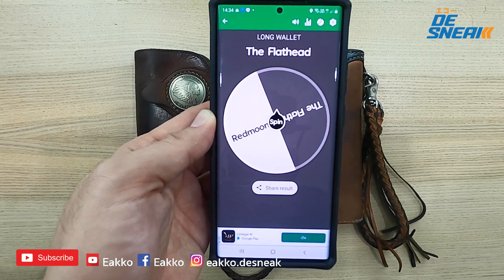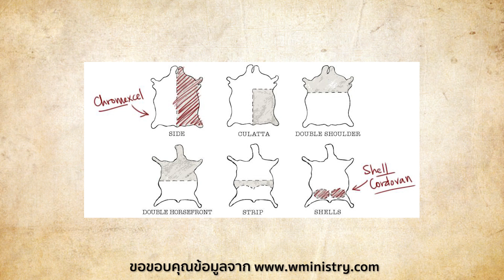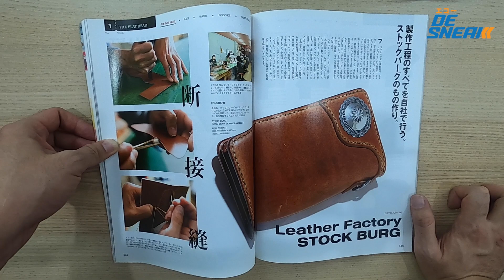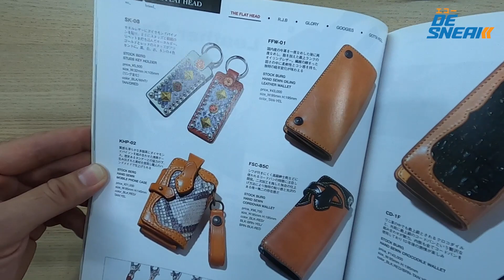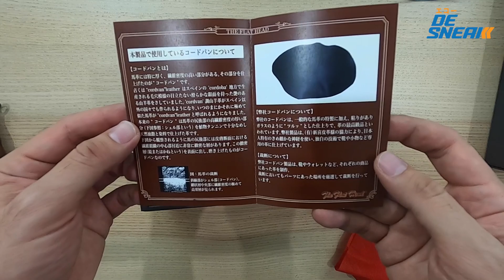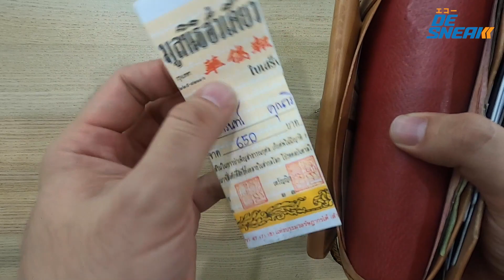The Flathead FBC 50C Hand Sewn Shell Cordovan : Eakko De Sneak (Denim & Sneaker)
ช่วงนี้ผมรีวิว กระเป๋าสตางค์ ใบยาว รัวๆเลยนะครับ

เมื่อคลิปที่แล้วผมได้ถามเพื่อนๆว่าอยากชมใบไหนเป็นใบถัดไป ก็มีเพื่อนสมาชิก
เขียนมา 2 ท่าน ว่าอยากชม The Flathead และ Redmoon ซึ่งผมเองก็เลือกไม่ถูกเลยได้ทำการสุ่มกงล้อ ปรากฎว่า The Flathead ได้รีวิวก่อน

กระเป๋าใบนี้เป็นใบที่ผมใช้อยู่ในชีวิตประจำวัน เป็นกระเป๋าหนังฉลุ วัสดุของมันน่าสนใจมากๆ เพราะมันทำมาจากหนังสะโพกม้า หรือ Shell Cordovan เรามาทำความรู้จักหนังตัวนี้กัน และฟังเรื่องราวจาก Eak Eakko "เพราะทุกดีไซน์มีเรื่องเล่า มาครับผมจะเล่าให้ฟัง"